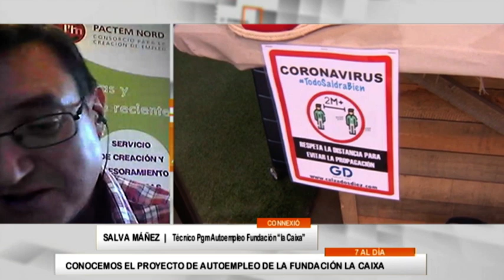7 al dia 21 10 2020